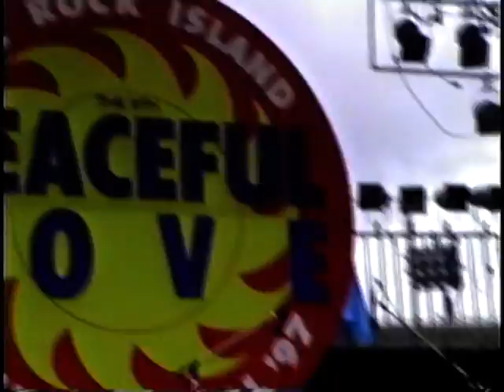liquid karma peaceful love Okinawa Japan 1997 song 005.mpg Audience View